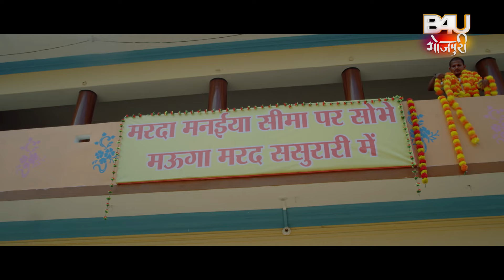Sasural Ka Deewana शादी के बाद दामाद ससुराल में रुका तो बाप ने क्या किया ?